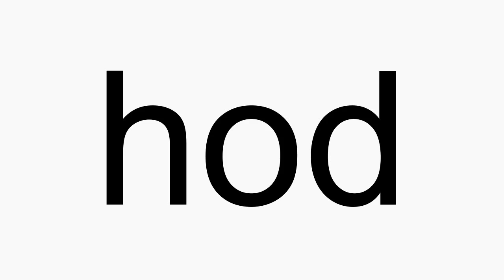How to pronounce hod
hod American English pronunciation. How to pronounce hod correctly. How to say hod in proper American English.